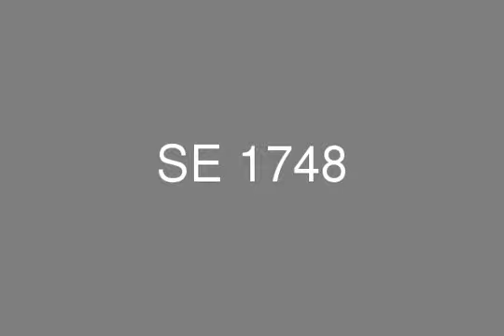Apartment 230 sqm 2nd floor in Hyde Park compound New Cairo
Apartment 230 sqm 2nd floor in Hyde Park compound New Cairo consists of:-